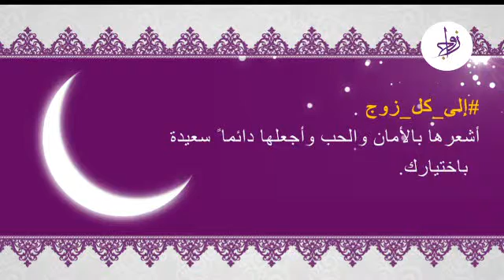نصائح رمضانية 203 | فاجئيه بما يحب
نصائح رمضانية زوجية

تويتر
انستقرام
فيسبوك
يوتيوب
zawajeddah